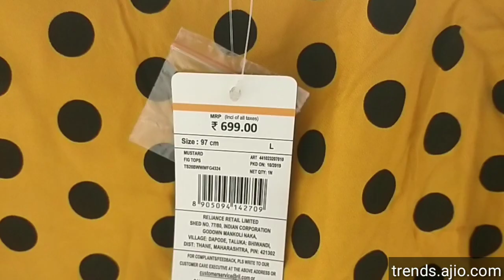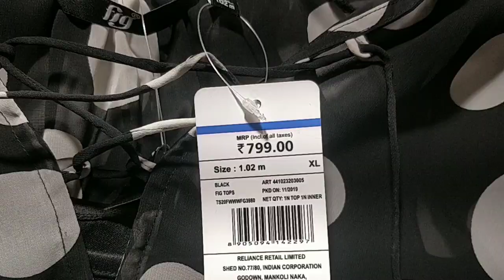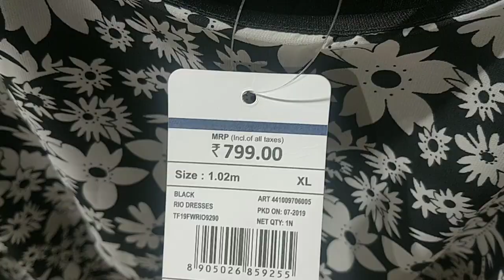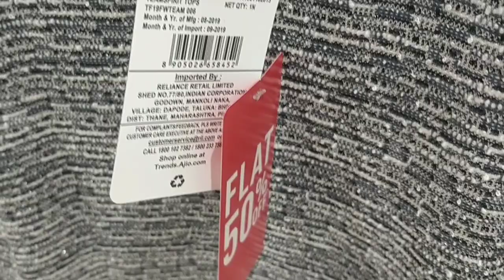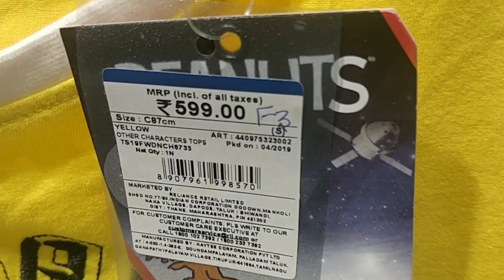Reliance Trends Western Wear Collection | Tunics | Tops | January 2020 | Tap Zone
Hi Friends this video is all about Reliance Trends New Western Wear Collection, as we all know summer is on the way,thats why you will get to reliance trends summer collection also,floral tops, T- Shirts,Tunics,and much more..
Last you will see the Discounted Merchandise also

Some Dress You will See in this video:-

Printed A-line Dress with Tie-Up
Floral Print Tie-Up Dress with Extended Sleeves
V-neck Embroidered Dress with Tie-Up
Printed Fit & Flare Dress with Cutout
Polka dots Shirt Dress with Drop Shoulder

You Can Check the Online Website
Trends.Ajio.com for more